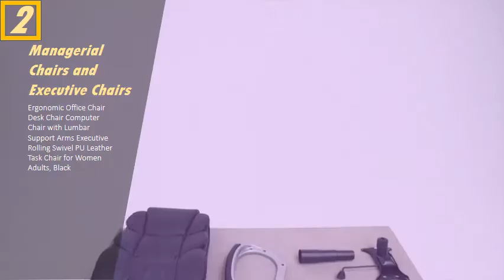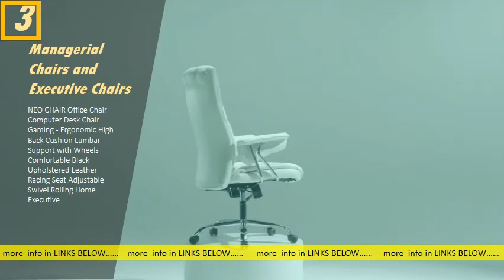Best Selling Managerial Chairs and Executive Chairs Available Online 2021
Все результатыManagerial Chairs & Exe ive Chairs | Amazon | Office. s: amazon M. s: amazon M. Сохраненная копияПохожиеПеревести эту страницу 24 of 902 — Shop for Managerial Chairs & Exe ive Chairs in Office Products on Amazon. Не найдено: Online ‎| Запрос должен включать: Online Amazon Best Sellers: Best Managerial Chairs & Exe ive. s: amazon zgbs s: amazon zgbsСохраненная копияПохожиеПеревести эту страницуBest Sellers in Managerial Chairs & Exe ive Chairs #1. Ergonomic Cheap Desk Chair Mesh Computer Chair Lumbar Support Modern Exe ive Adjustable. Не найдено: Online ‎| Запрос должен включать: Online Все результатыThe 15 Best s For Your Home Office - Forbes s: forbes sites s: forbes sitesСохраненная копияПеревести эту страницу23 февр. 2021 г. — This ergonomic is a great option for those who want an exe ive-type chai n a budget. Available in eight colors, this stylish. Best 2021: Exe ive, reclining, and more | ZDNet s: zdnet s: zdnet Сохраненная копияПеревести эту страницу1 янв. 2021 г. — The best s for under 200, as well as the top s for back pain, posture, gaming, and so on. Exe ive Office Desk Chairs, Side Chairs and Stacking. s: xchair s: xchair Сохраненная копияПохожиеПеревести эту страницуNot your grand 's. Offering 10 ergonomic features, sophisticated styling and incomparable comfort. Leader in Office, Desk, Side and. Best of 2021 - CNET s: cnet home s: cnet homeСохраненная копияПеревести эту страницу3 авг. 2021 г. — At 100, it's pretty affordable too. After trying out all of the models, I found myself reaching for this task chair most often. It does lack. Не найдено: Managerial ‎| Запрос должен включать: Managerial The best s in 2021 | Tom's Guide s: tomsguide s: tomsguide Сохраненная копияПеревести эту страницу30 июл. 2021 г. — The best s from 100 and up to help you with posture,We found the Hon Exposure comfortable, but a bit firmer than the. 7 best ergonomic s of 2021 for working from home s: nbcnews b. s: nbcnews b. Сохраненная копияПеревести эту страницу10 мар. 2021 г. — The best ergonomic chairs and c of 2021 include ergonomic s, desk chairs and gaming chairs from Steelcase,Office & Desk Chairs | Costco s: costco office-chairs s: costco office-chairsПохожиеWork comfortably with a new computer chair from Costco ! Shop our selection of s, which come in a variety of styles to best meet your needs.